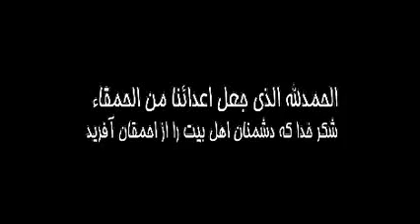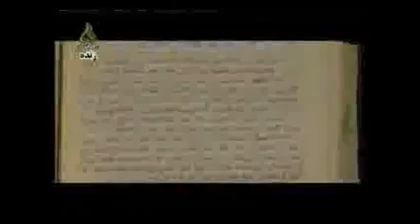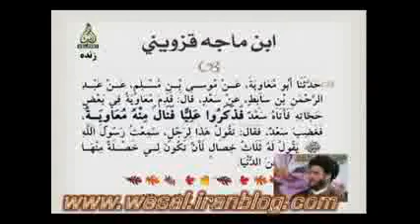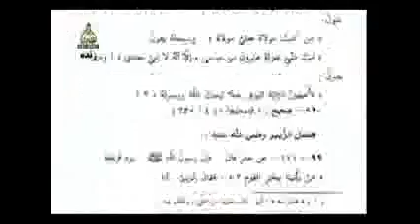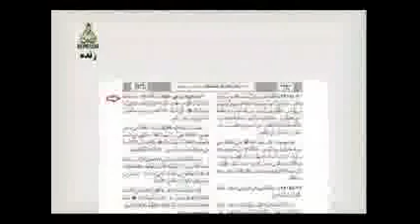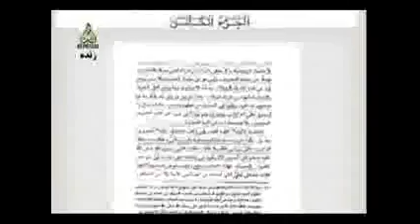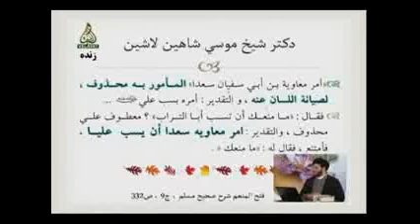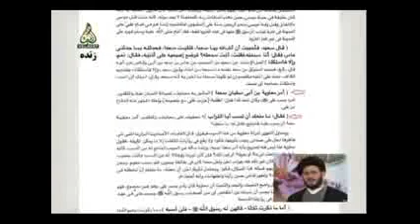معاویه کیست ؟ 1